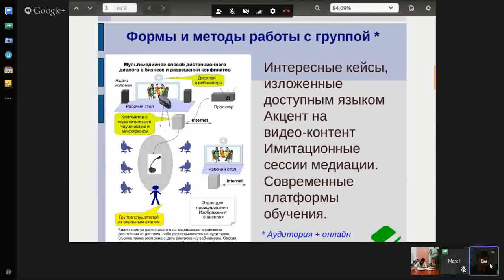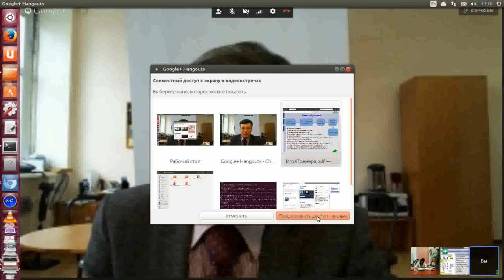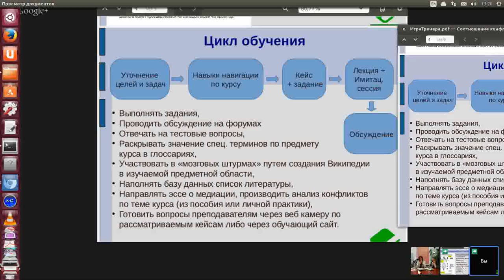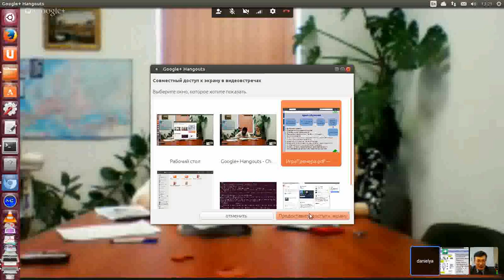Цикл электронного обучения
Медиация в коммерческих спорах.  2АРС.РФ Обучение через кейсы на основе конфликтных ситуаций нашего центра. Электронное обучение. Дома, на работе, на даче — везде, где есть доступ в Интернет. (С) Сибирский Центр конфликтологии 2014